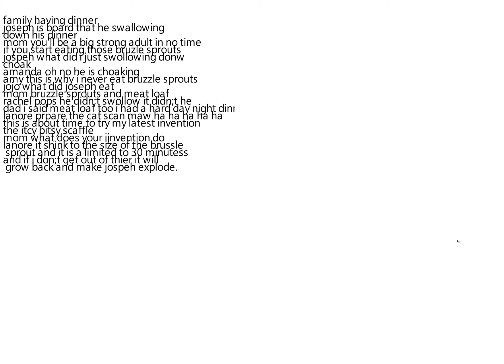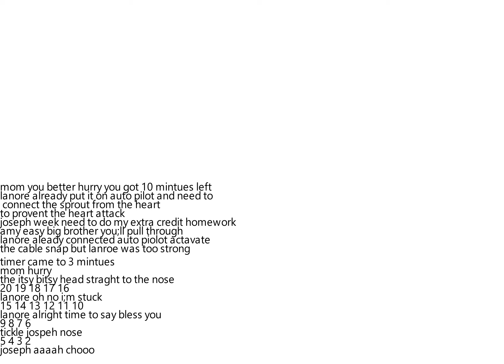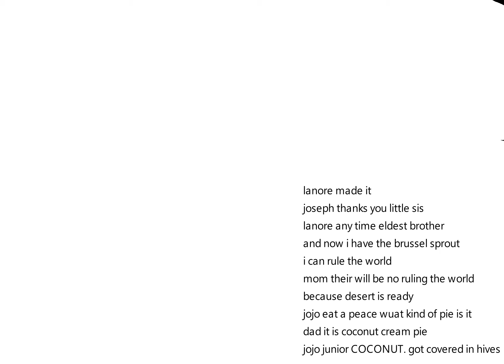journey to the center of joseph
joseph choaked on a brussel sprout and lanore invent a devise that will enter through joseph human body from the brain to the heart